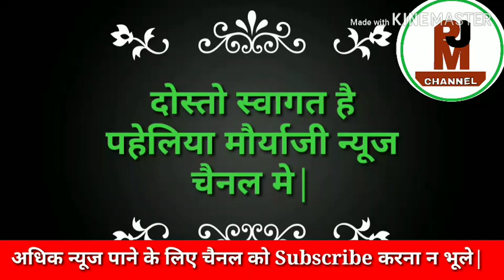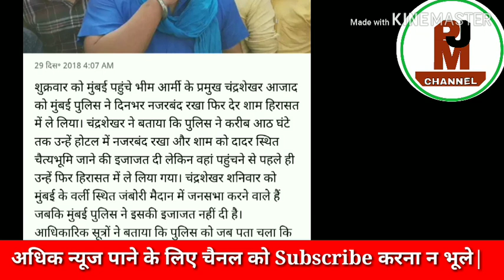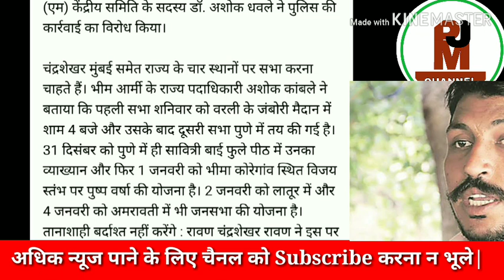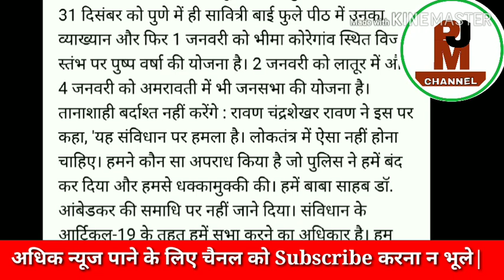आज की ताजी खबर,LATEST NEWS TODAY,Today News,चन्द्रशेखरजी को क्यो पकडी पुलिस,Paheliyan Mauryaji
Pacl News, Pacl News Today